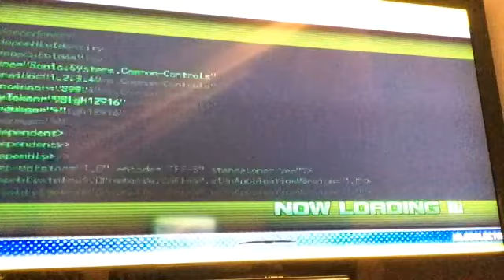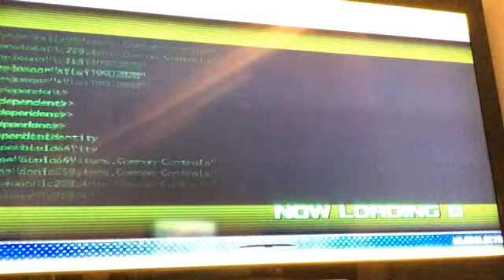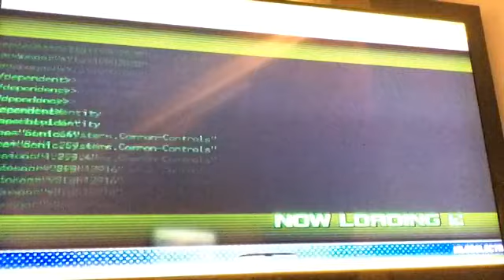Sonic unleashed part 16 sit down